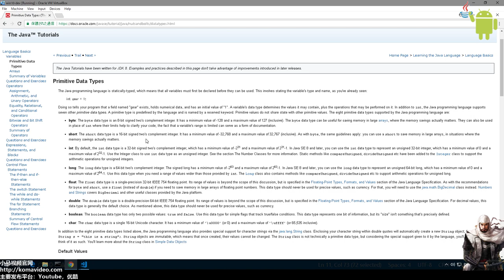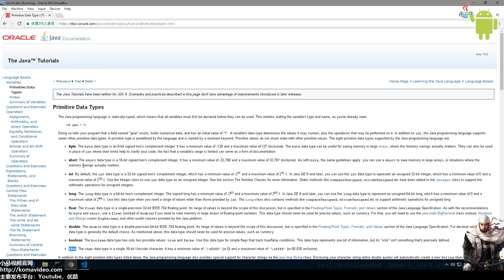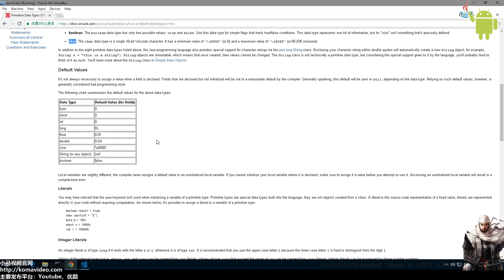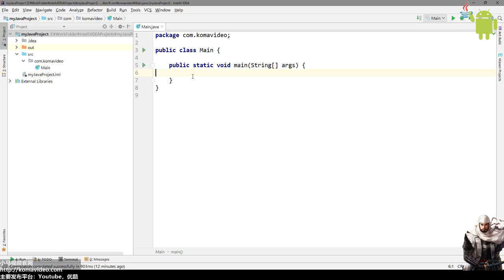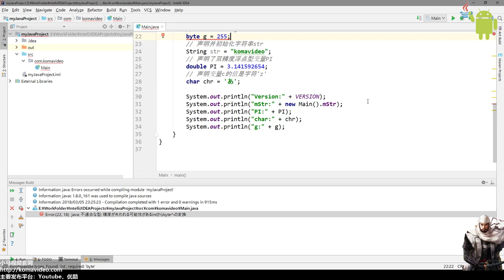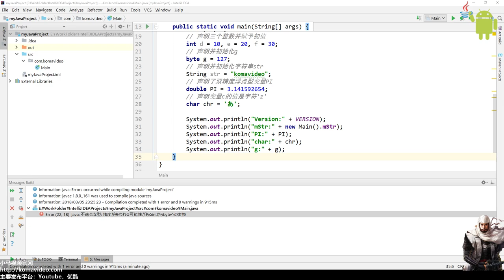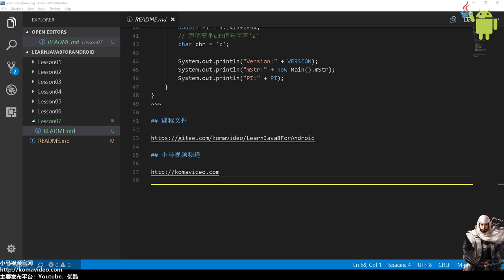07★Java8学习For Android★变量的类型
07★Java8学习For Android★变量的类型